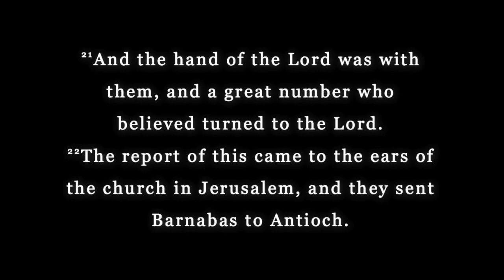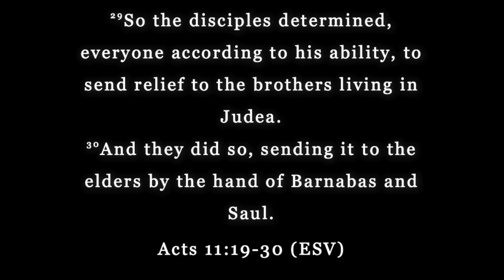2/9/2020 "VISION 2020" "THAT CHURCH" ACTS 11:19- 30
2/9/2020 THIS SERMON IS TITLED   "VISION 2020"            "THAT CHURCH".   FROM THE SERMON SERIES "VISION 2020".     ACTS 11:19- 30.  BY  PASTOR JEFF CATES .